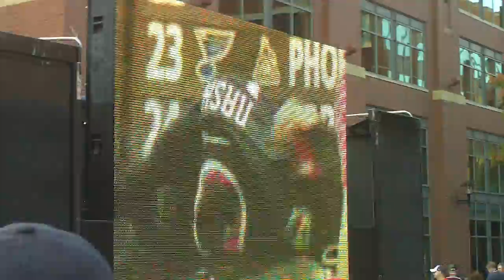Rick Nash draft video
A video of Rick Nash getting drafted in 2002...this was being shown on a big screen at Nationwide Arena on 10/16/2010..